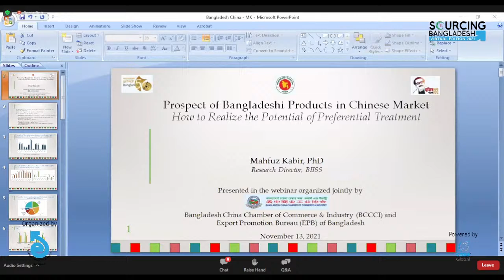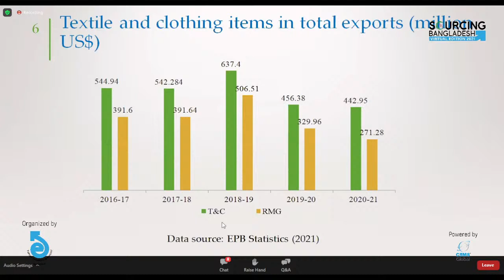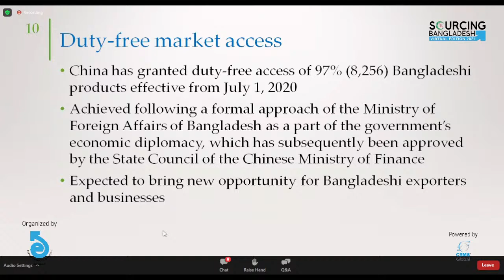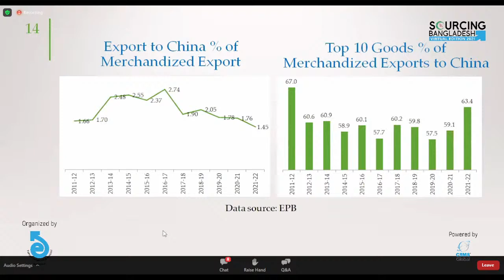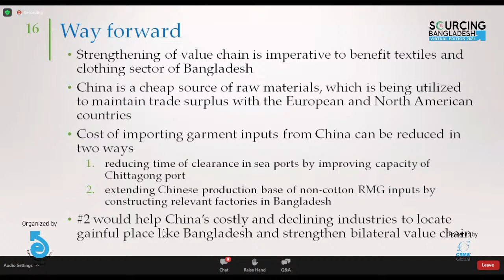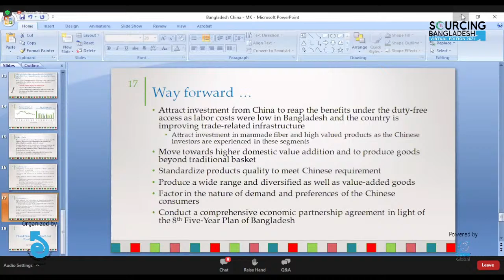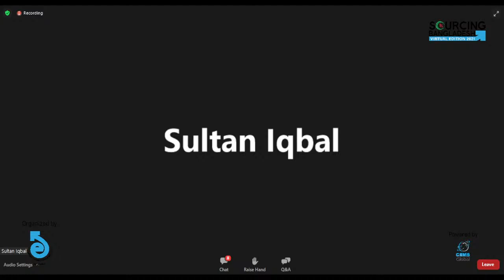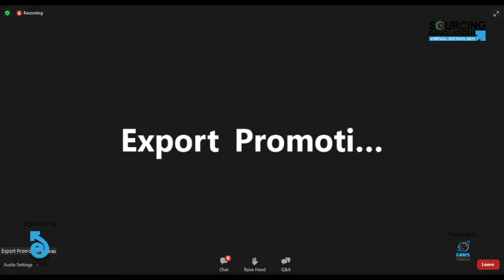Webinar on "How to Realize the Potential of Preferential Treatment"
Join Live Webinar on "Prospect of Bangladeshi Products in Chinese Market: How to Realize the Potential of Preferential Treatment"
Organized by Export Promotion Bureau of Bangladesh

11:00am to 12:30pm (Bangladeshi Time)
01:00pm to 02:30pm (Chinese Time)